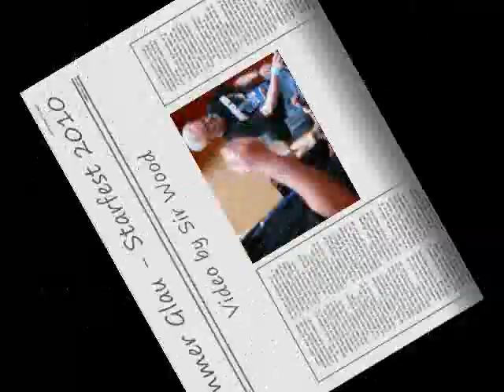Summer Glau - Starfest 2010 Autograph Session